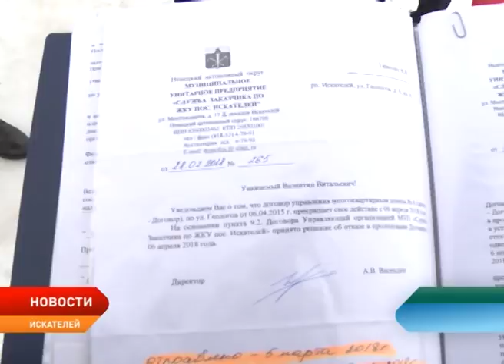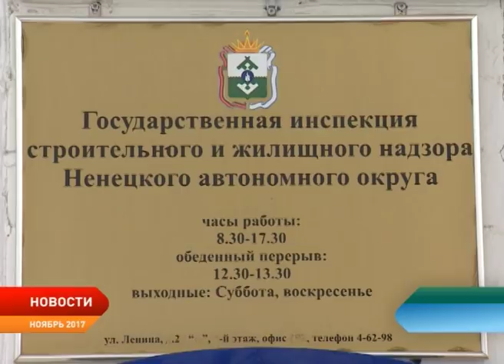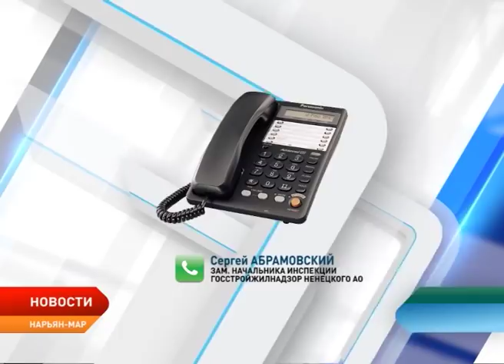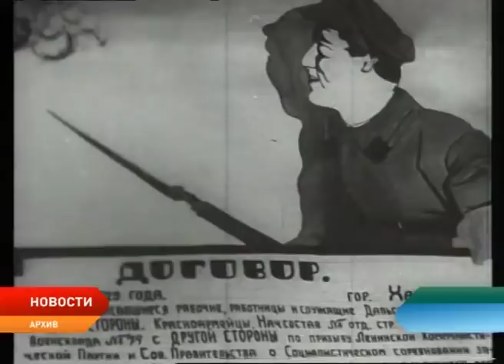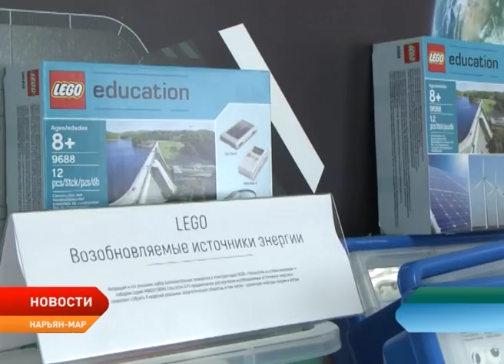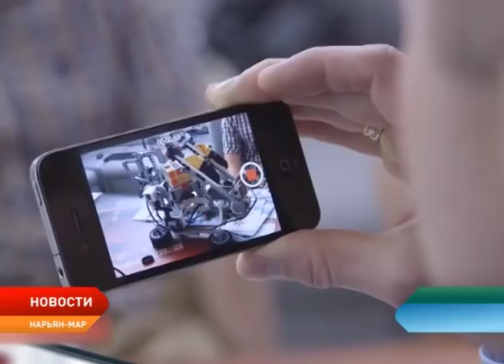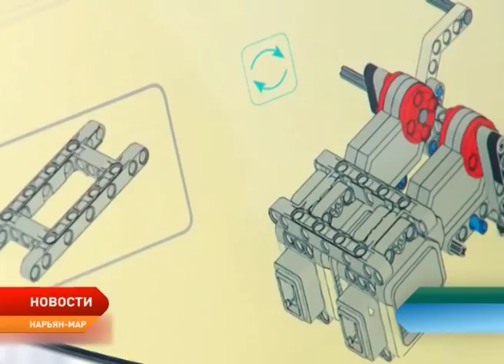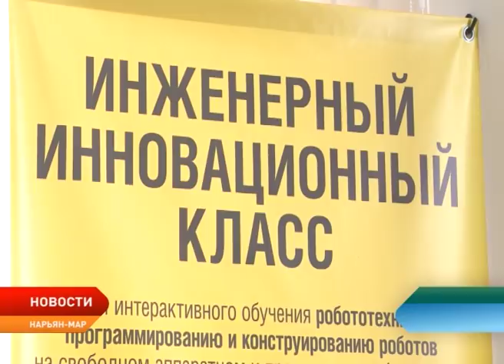Новости Ненецкого округа от 6.04.2018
В регионе установят границы зон подтопления и затопления населенных пунктов. Они должны быть направлены на утверждение в Росводресурсы до 2019 года.

Кто ответит за свалки? Россельхознадзор требует очистить тундру от мусора.

Сами по себе. Служба заказчика по ЖКУ поселка Искателей отказалась продлевать договор по управлению домом №6 по улице Геологов.